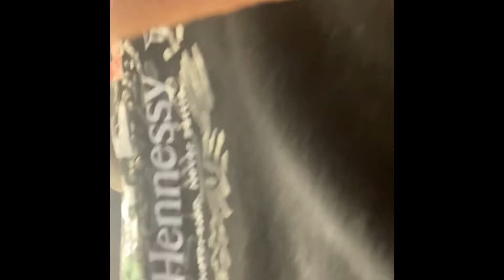Wing stop Atomic 🔥 chicken sandwich review!!